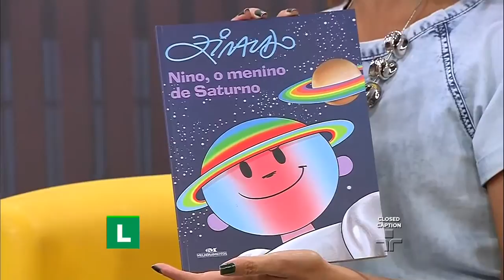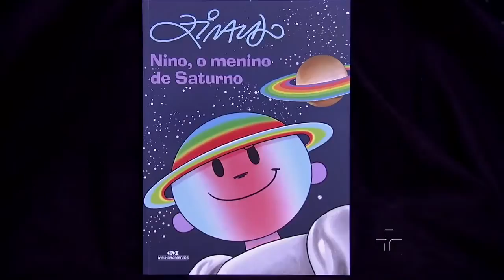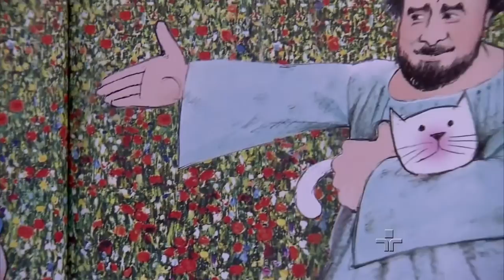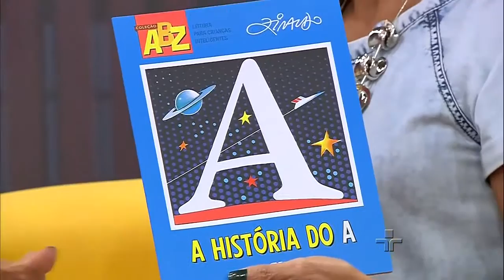Metrópolis: Ziraldo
Ziraldo fala sobre seu novo livro: "Nino, o menino de Saturno"